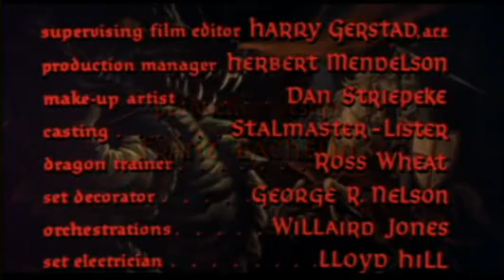🍿THE MAGIC SWORD⭐️BASIL RATHBONE⭐️🍿🍿🍿